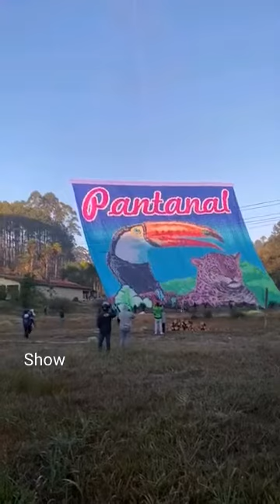BALÃO com BANDEIRA - TEMA : PANTANAL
Vídeo de CANAL BALÃO DE JORNAL